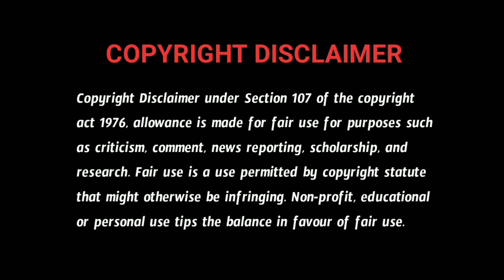Telugu Stories - There is a ghost in that school | Real Horror Story in Telugu |Telugu Kathalu 7-MAR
Story Name :- Real Ghost in School